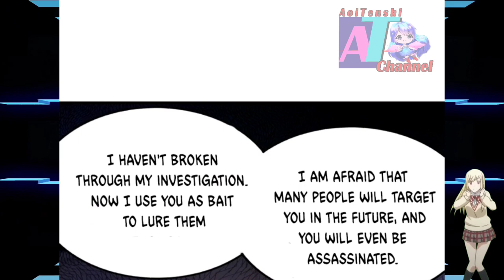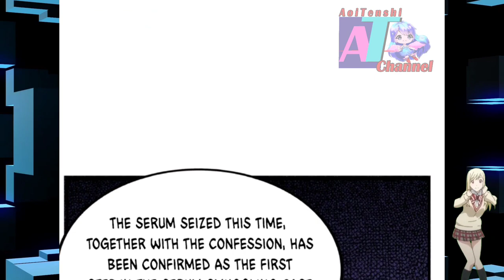Breakthrough || Strongest Krypton System Ch 09 ENGLISH || AT CHANNEL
COPYRIGHT / LICENSING